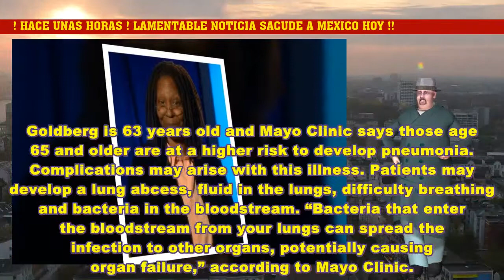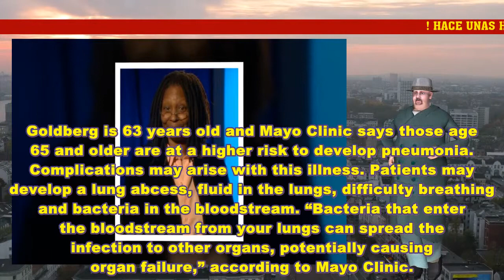Whoopi Goldberg se interpone entre la vida y la MU3RT3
Whoopi Goldberg #